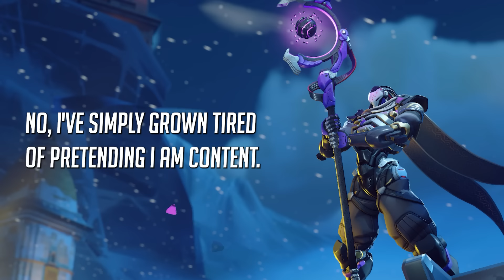The NEW Overwatch 2 Ramattra Interactions are CHILLING!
All Overwatch 2 Ramattra Interactions, Unique Kill Quotes and Voice Lines - enjoy everything Ramattra says to Overwatch heroes before the game starts, when eliminating heroes and more! What do you think Ramattra would say to Zenyatta if they met now?

Chapters:

Overwatch 2 Ramattra Interactions - Pre-Match
0:03 Baptiste
0:15 Bastion
0:32 D.va
0:32 Echo
0:58 Genji
1:12 Hanzo
1:25 Junker Queen
1:42 Junkrat
2:11 Lucio
2:29 Pharah
3:02 Sombra
3:12 Widowmaker
3:22 Wrecking BALL
3:36 Zenyatta

Overwatch 2 Ramattra Rare Interactions

4:09 - Brigitte/Torbjorn/Omnics
4:32 - Zenyatta’s Pre-Awakening Job!

Overwatch 2 Ramattra Unique Elimination/Kill Interactions and Voice Lines

4:53 Bastion
4:53 Doomfist
5:11 Echo
5:18 Genji
1:12 Hanzo
5:41 Junker Queen
6:04 Zenyatta

Ramattra Rare Elimination Interactions

6:36 Reinhardt Charging
6:44 Airshot/Flying Hero
6:51  Lucio Ult Shutdown
6:56 Pharah
7:02 Genji
7:10 Orisa
7:20 Soldier 76
7:26 General Ult Shutdowns
7:40 - Witness Zenyatta Kill
7:40 - Witness Orisa Kill

Follow me on your platform of choosing :)

All audio discussion and production of audio and this video arrangement (TM) Hammeh 2022

All gameplay and assets (tm) their respective owners - use of this content on YouTube or with the Adsense Program is permitted by Blizzard as part of their video or content creation policies.